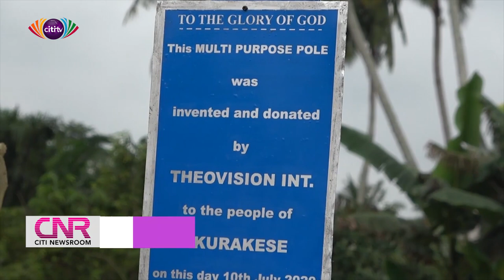Residents of Akurakese call on government to connect town to national grid | Citi Newsroom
Residents of Akurakese, a farming community near Asamankese in the Lower West Akim Municipality of the Eastern Region have called on the government to connect them to the national grid.